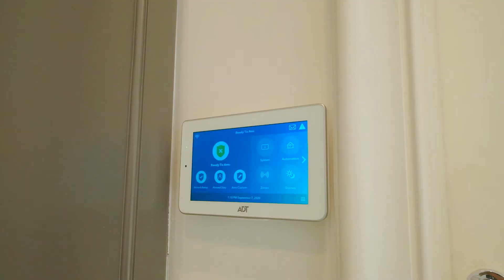1004 Stradella Road, Los Angeles, CA 90077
Immaculate Bel Air Modern Home with Mountain Views! Perched amongst a gorgeous mountaintop surrounded by palm trees and a verdant landscape, enter through a double-gated entryway to a formal foyer where natural California sunshine gleams throughout every corner of the home from the open skylights and floor to ceiling windows overlooking the stunning landscape. Recessed and modern pendent lighting flow from the gourmet kitchen with custom cabinetry, center-island and top-of-the line stainless steel appliances, to the expansive living area with wine wall, wood burning fireplace and fully expandable sliding glass doors to a one-of-a-kind indoor/outdoor living experience on a dramatic wrap around balcony/patio. Two master suites each boast their own en suite bathrooms, walk-in closets and direct access to the patio. Other amenities include a separate laundry room, powder room, security system and a two-car garage. Enjoy serenity, convenience and ultimate privacy when you reside in this Bel-Air Masterpiece.